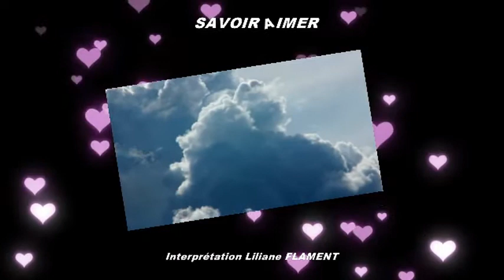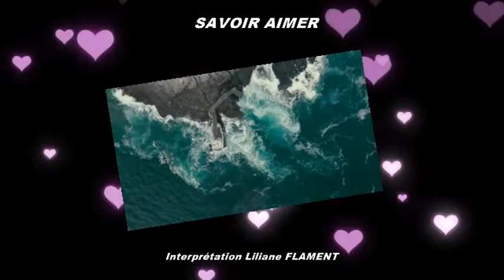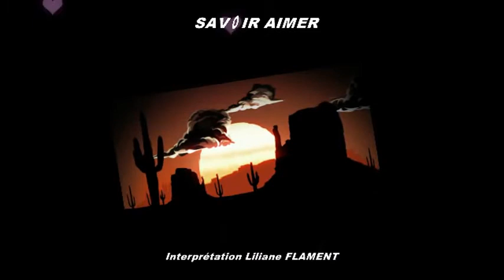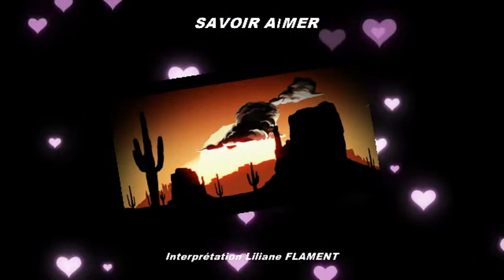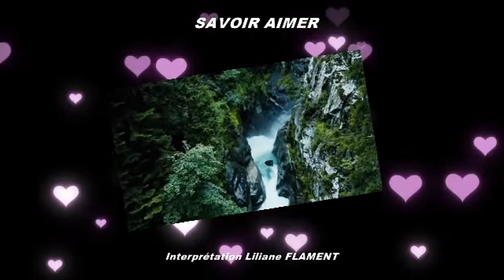SAVOIR AIMER 1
Bonsoir à tous je reposte l'enregistrement savoir aimer, car elle avait été refusée parce qu'il y avait le mime de Florent pour les malentendants, donc la voici, vidéo réalisée de nouveau par mon amie Jacqueline Labeyrie, bonne écoute, et bonne soirée, gros bisous